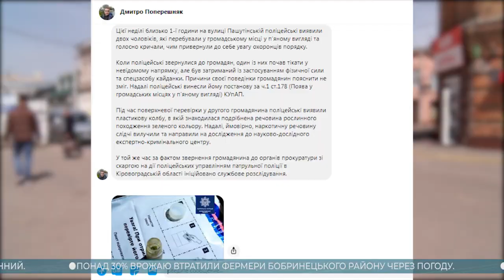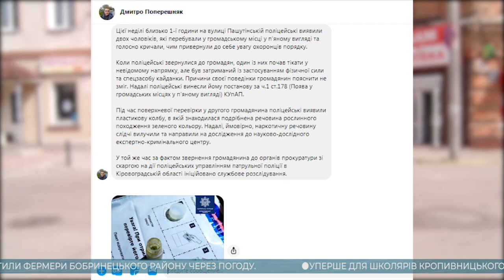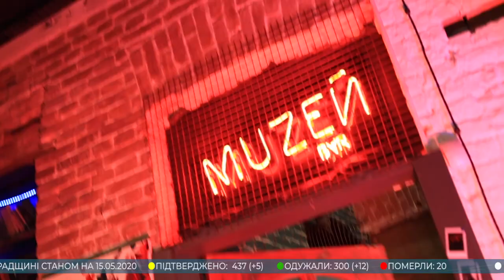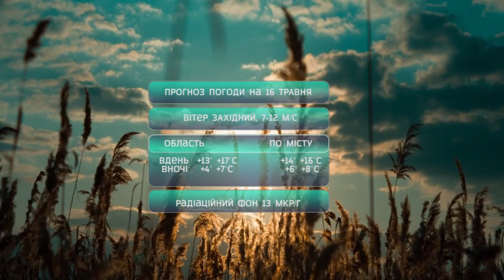Головні новини Кіровоградщини | 15 травня 2020 року | телеканал Вітер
У випуску:

* Проти анексії сіл Приютівської громади виступив голова Асоціації ОТГ України Олександр Корінний;
* Двоє жителів Кропивницького заявляють, що їх побили поліцейські;
* Гіперхлорування води розпочне вже цієї неділі «Дніпро-Кіровоград»;
* Щонайменше третину врожаю втратили фермери Бобринецького району;
* Для школярів Кропивницького останній дзвінок пролунав онлайн;
* Стріт арт у пам’ять про відомого журналіста створили в Олександрії;
* Віртуальний рушник єдності цьогоріч створюватимуть у Новоукраїнці;
* Розважальне музей-шоу редхотчиліпіпл повертається в ефір телеканалу Вітер;